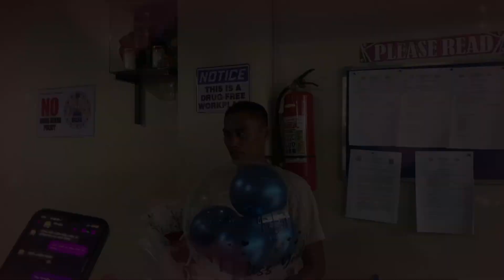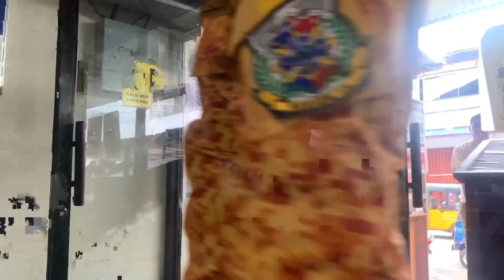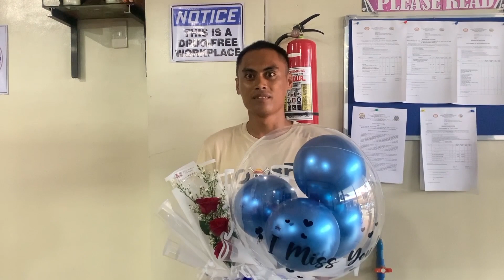SANA MATUPAD NA ANG MGA INAASAM MONG PANGARAP SA BUHAY / I LOVE YOU AND I MISS YOU 😍🥰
Successful delivery in San Pedro, Pagadian City.
Thank You for Trusting Team PTS!
😍Planning to surprise your loved ones and make it memorable?
😍We're here to help you ❤️
📌We accept customized bouquet orders with your own preferences, arrangements & design and we will deliver it to your special someone.
We also offer a budget friendly service.
📌Let's talk about it together and have at least 3-5 days reservation.
📌Offered services :
☑️Money Bouquet
☑️Flower Bouquet
☑️Chocolate Bouquet
☑️Food Bouquet
☑️Money Flying Balloon
☑️Bobo Balloon
☑️Cake
✔️FREE: pics and Videos (soft copy) sa gi surprise
📌We do delivery within Pagadian City and other nearby municipalities within Zamboanga del Sur.
❗️Delivery charges applies and may vary depends on the location.
Our office is located at 2nd Floor from JRS express in-front of Caltex Gasoline Station, Rizal Avenue, San Francisco District, Pagadian City.
(near smileys dental clinic)
 💌For more details and inquiries💌
❤️Make Your Special One Feel More Special❤️